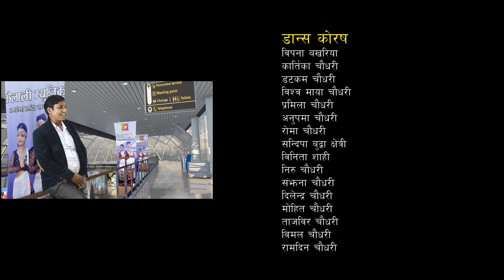New Tharu Song 2078 || Choyo Nahi Bahiya || Bir Chaudhary & Ranjita Bakhariya ft Manmati & Pokham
Newtharuvideo2078​/2021

Song :
Recorded on: 2062 B.S .

AUDIO CREDIT:
VOCAL: MANMATI BAKAHARIYA/POKHAM CHAUDHARY
LYRICS: MANMATI BAKHARIYA
ARRANGE: TEK RAJ AWASTHI
STUDIO: OM DIGITAL RECORDING STUDIO, ATTARIYA
CHORUS:SANU CHAUDHARY, DIPAK CVHAUDHARY, RAJESH DAYAL

VIDEO CREDIT:
DIRECTOR: HIRA CHAUDHARY
ASSIST. DIRECTION: AJAY MAHATO, BULLET PATLO
CAMERA: AMIT B.K.
ASSIST CAMERA: HIKMAT PATHAK//STAR KATHAYAT
EDIT/COLOUR: SURAJ MAHATO
MAKEUP: SHIVA PARKI
PRODUCER:

ARTISTS:
BIR CHAUDHARY
RANJITA BAKHARIYA

CHORUS GIRLS:
BIPANA BAKHARIYA
KARTIKA CHAUDHARY
DOTCOM CHAUDHARY
BISHOWMAYA CHAUDHARY
PRAMILA CHAUDHARY
ANUPAMA CHAUDHARY
ROMA CHAUDHARY
SANDIPA DUDHA KSHETRY
BINITA CHAUDHARY
NIRU CHAUDHARY
SANJHANA CHAUDHARY

CHORUS BOYS:
DILENDRA CHAUDHARY
MOHIT CHAUDHARY
TAJBIR CHAUDHARY
BIMAL CHAUDHARY
RAMDIN CHAUDHARY
SABIN CHAUDHARY
PRAVIN CHAUDHARY
LAXMAN BOHARA
DHIRENDRA SAUD
SANTOSH SAUD

SUNITA CHAUDHARY, BANGRA GAU

THANKS TO OUR HELPING HANDS
SURYA PRASAD CHAUDHARY
SHANTI DEVI CHAUDHARY
PANCHALI CHAUDHARY
MENIKA CHAUDHARY
NIKKA BOSS
GLOBAL DANCE CLUB, MOTICHOWK, DHANGADHI
NEW MALIKA DANCE CLUB, DHANGADHI
LX MEDIA, DHANGADHI

MANDRA: LALAT PRASAD CHAUDHARY

WE THANK BHALMANSA OF BANGRA GAU FOR THEIR ACCOMMODATIONS AND FOR THE BEAUTIFUL SPACE AND OTHER HELPING HANDS OF GAU BANGRA.

MANAGEMENT:
POKHAM CHAUDHARY (THARU TELEVISION)

UNAUTHORISED UPLOADING OF THIS VIDEO IS STRICTLY PROHIBITED.
EMBEDDING IS ALLOWED